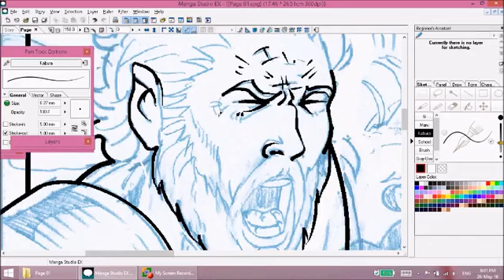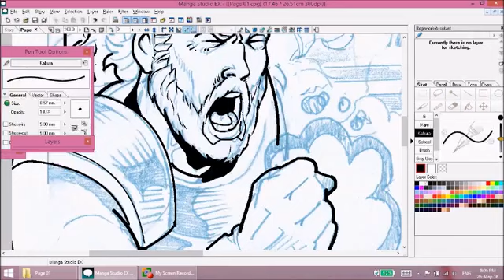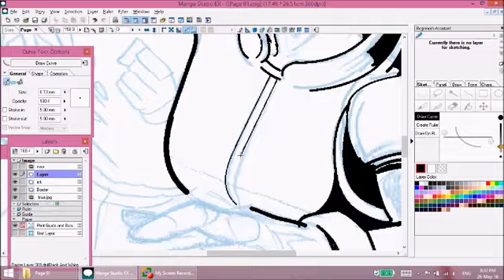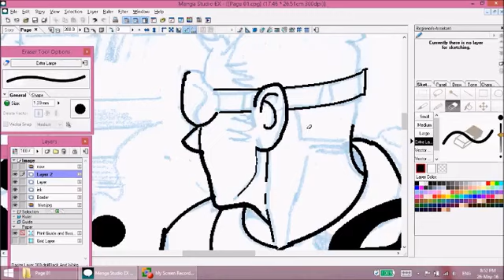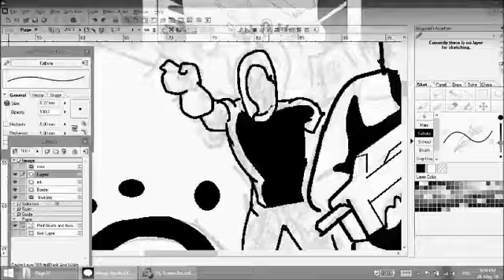Keyara - Inking a comic book page